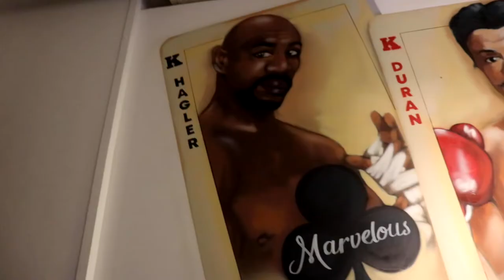Jobes Boxing Gym: A documentary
My documentary on a small but great boxing gym.